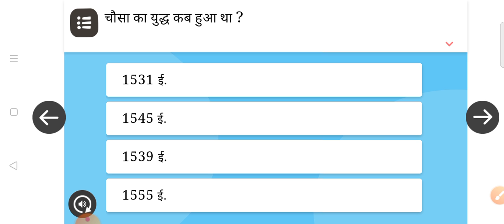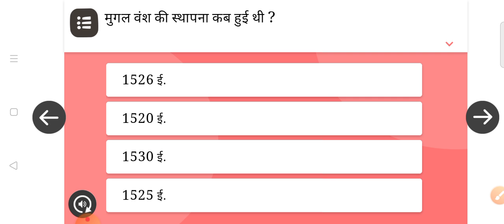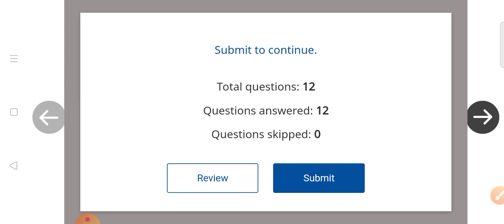Diksha app Samajik Adhyayan Assignment | सामाजिक अध्ययन मॉड्यूल 1 | Diksha app SST New Course link